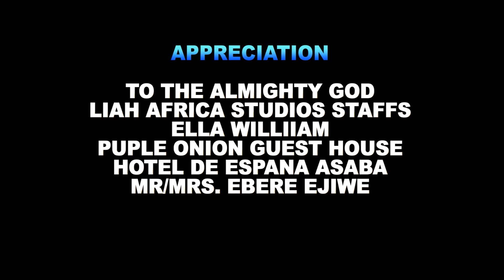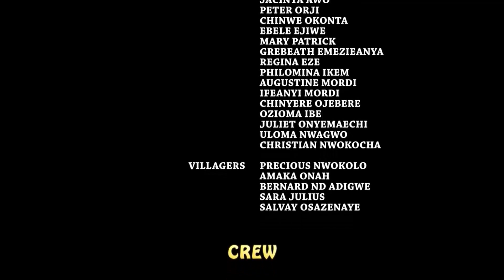My Village Girlfriend Season 7&8 - (Mercy Johnson New Movie) 2019 Latest Nigerian Nollywood Movies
My Village Girlfriend Season 7&8